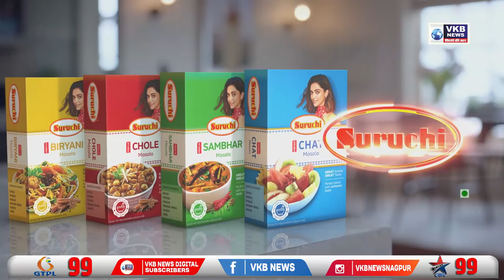घरात काम करणाऱ्या लोकांनी केली चोरी